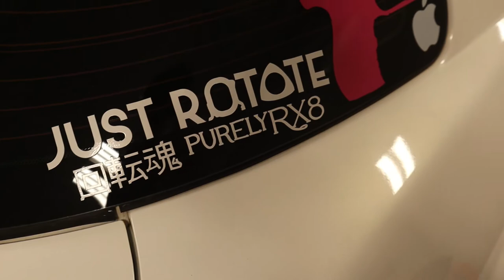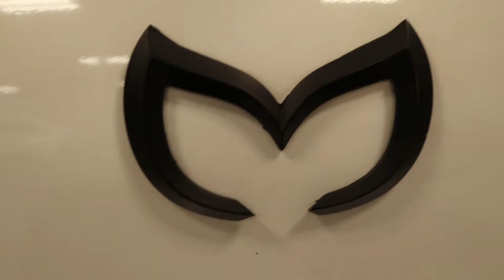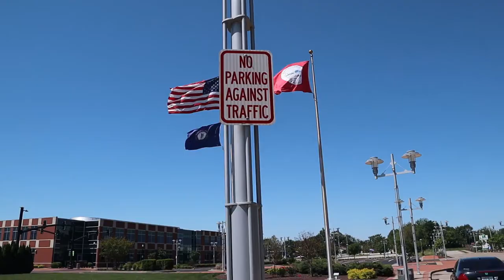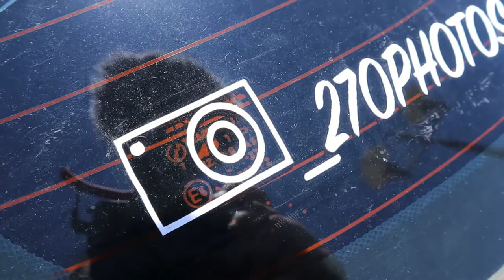Behind the scenes of 270 Photos Episode 1: Rex 2008 Mazda RX-8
Our good friend and partner Cory Crowe of 270 Photos has started his very own YouTube channel. I was lucky enough that he asked me to come along during his first video shoot and asked me to do a behind the scenes video! I was pumped of course I said yes. So here it is the behind the scenes of 270 Photos REX episode 1! Cory also is the one who always kindly does my thumbnail photos, so lets go support him guys! His channel and video linked here: